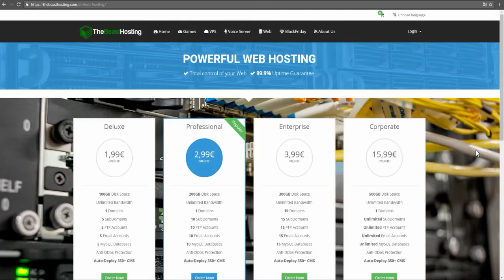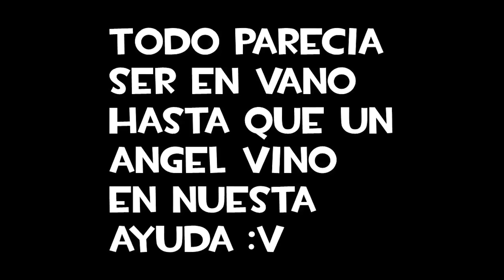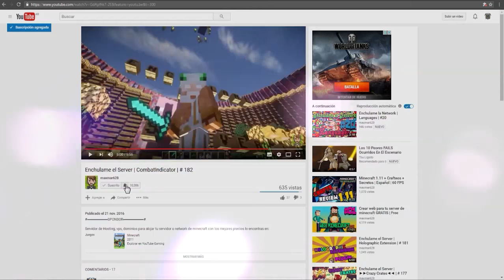ODIO EL NETHER | APOCALIPSISMINECRAFT5 | MULTIJUGADOR | EPISODIO 7